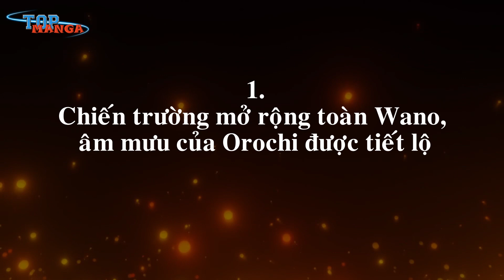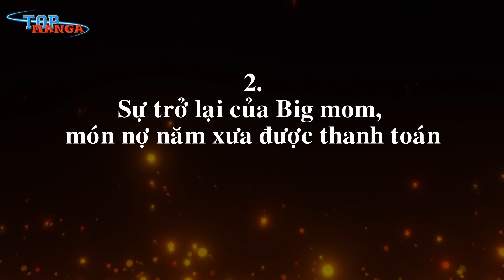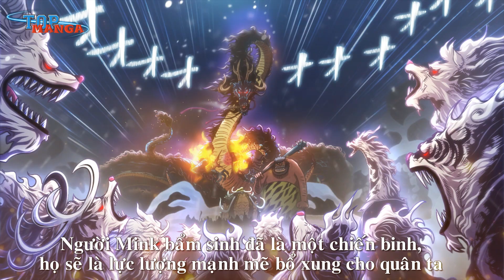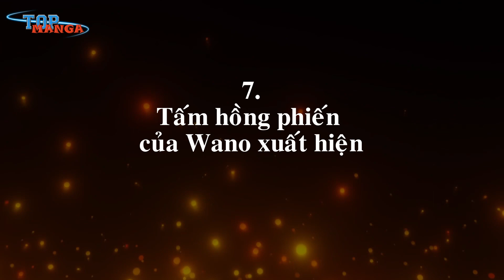Diễn biến hồi kết arc Wano sẽ thế nào?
[Top Manga] - Trong chap 1047 Luffy đã cảnh báo Momo rằng mình sẽ tung đòn kết thúc Kaido, e là chỉ vài chap nữa thôi sinh vật mạnh nhất thế giới sẽ bại trận.
---MỤC LỤC---
00:00 Giới thiệu
00:29 Âm mưu của Orochi được tiết lộ
01:23 Sự trở lại của Big mom, món nợ năm xưa được thanh toán
03:15 Caribou sơ tán người dân
03:57 Các thế lực mới tham chiến
05:51 Sự trở lại của Zoro
07:39 Law và Kid lãnh đạo liên minh chống địch
08:35 Tấm hồng phiến của Wano xuất hiện
09:20 Các thế lực có khả năng sẽ xuất hiện